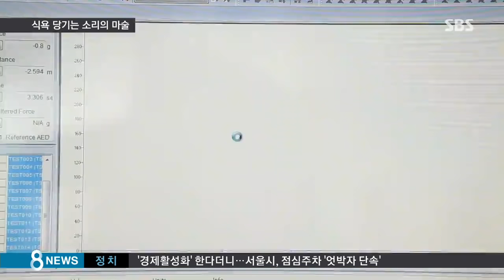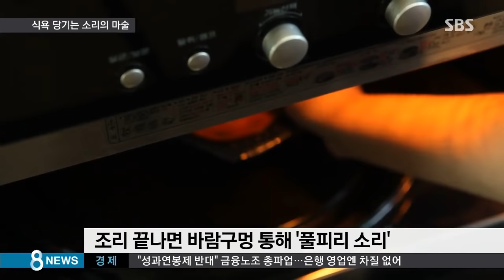비 오면 전 생각 나…식욕 당기는 소리의 비밀 / SBS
노릇노릇 전이 익어갑니다. 그런데 이 소리는 사실 전 부치는 소리가 아니라 빗소리입니다. 얼핏 들으면 속기 쉽죠? 이 비슷한 소리 때문에 비 오는 날이면 전이 당긴다는 얘기도 있습니다. 귀를 자극하면 없던 식욕도 생긴다는 건데, 최근 식음료업계에서도 이런 소리 마케팅이 주목받고 있습니다.